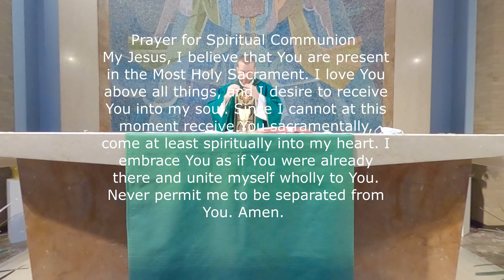4th Sunday of Ordinary Time-January 31st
The Catholic Parishes of Stoughton Mass for the 4th Sunday in Ordinary Time, Sunday January 31st with Father Dan Zinger.